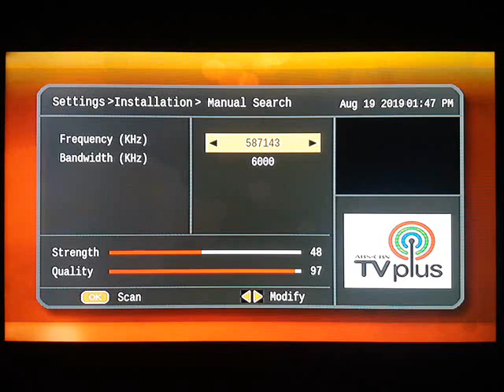ABS-CBN TVplus blocks Light TV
Antenna used: DIY Antenna
Signal Location: San Pedro, Laguna

List of Channels:
DTV 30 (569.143 Mhz) during off air hours
Light TV*
Light TV SD1*
Light TV SD2*

DTV 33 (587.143 Mhz) during on air hours

* Black Screen

Frequently Asked Question: Why do I have multiple Light TV sub-channels on the channel list of ABS-CBN TVplus, but it only displays a black screen?

Answer: There is a bug on the software of TVplus that causes the said issue. Whenever you tune in to Light TV while they are off air, the frequency automatically changes to 569.143 Mhz.